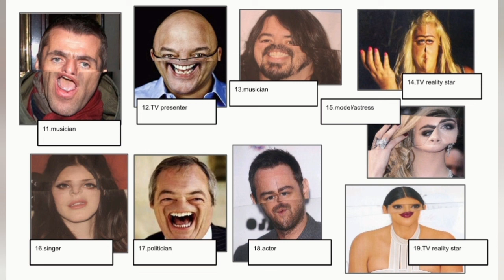Folded Faces Celebrity Picture Quiz. Dolphin, Tynemouth, 20th September 2022